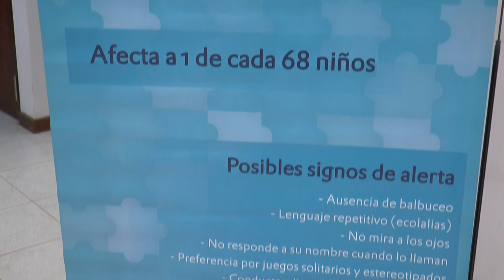Gálvez hablo de AUTISMO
Lic. en Psicología Matías Cadaveiras